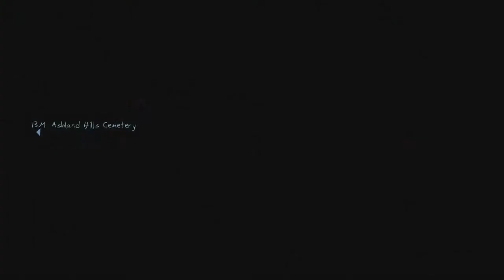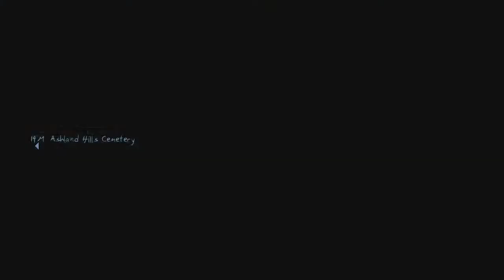Murdered: Soul Suspect - Part 14 - Baby Cars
Babies can't even drive!

If you enjoyed this Murdered: Soul Suspect video, then hit that "like" button and spread it around! It really helps out and it's always appreciated.